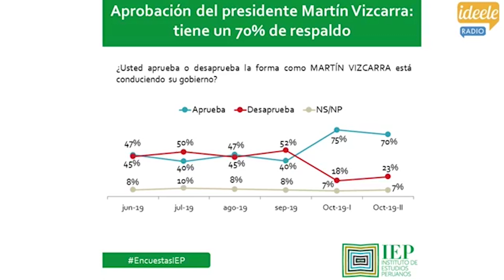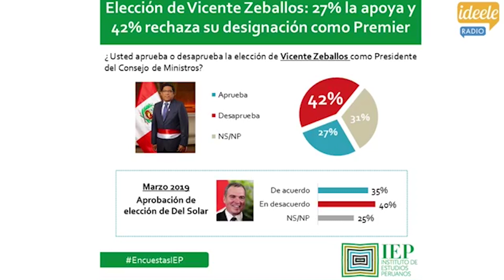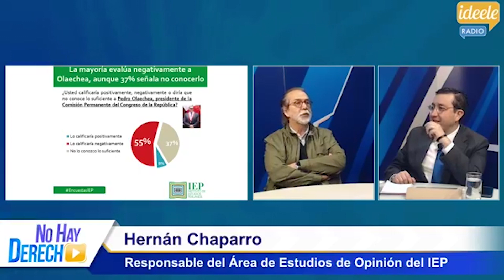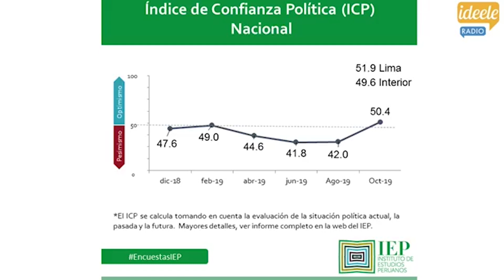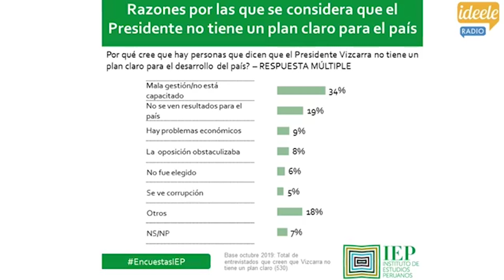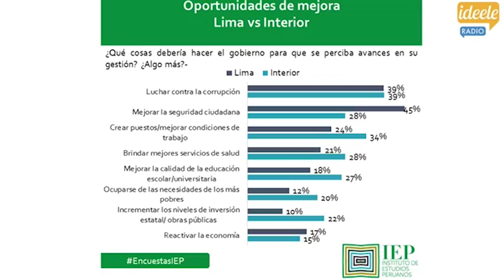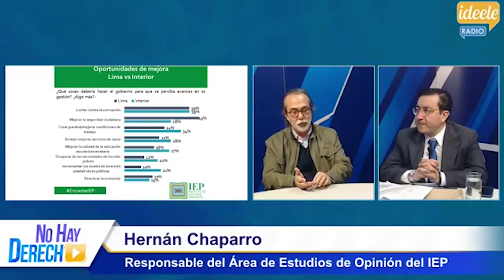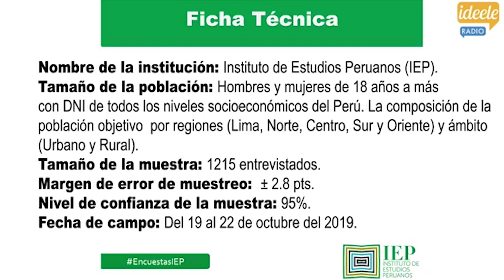Encuesta de opinión IEP, octubre 2019- Entrevista a Hernán Chaparro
No te pierdas la entrevista a Hernán Chaparro, Jefe de Estudios de Opinión en IEP, en el programa NoHayDerecho de Ideeleradio.